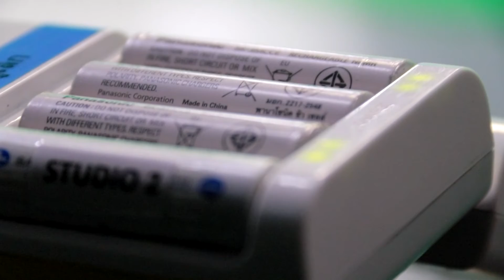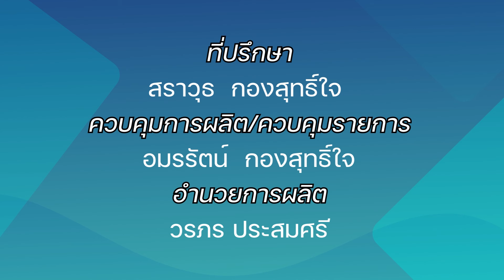UNLOCK DIGITAL ตอนที่ 32 ใช้ถ่านชาร์จลดขยะอิเล็กทรอนิกส์